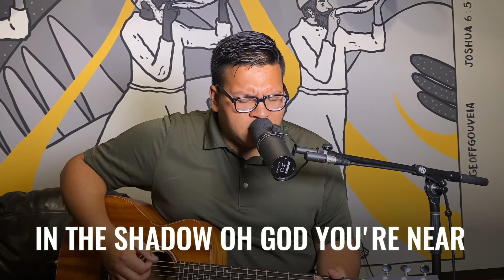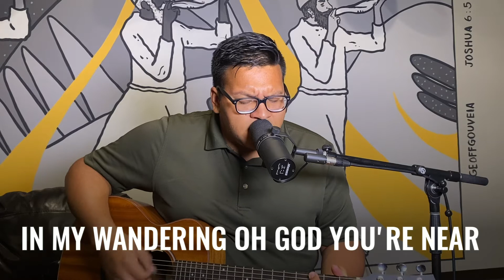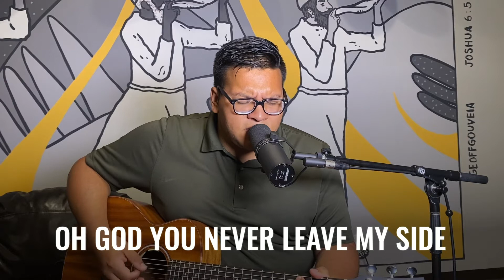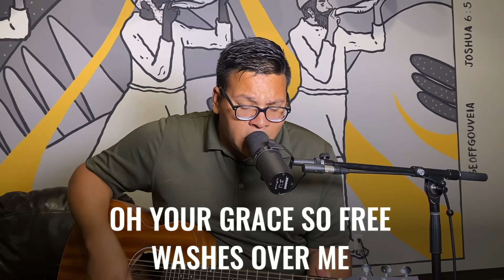The Grove Youth (Jr High) - Midweek // 07.29.2020